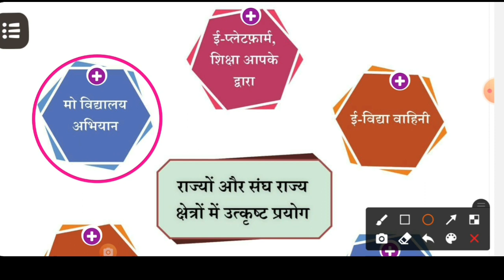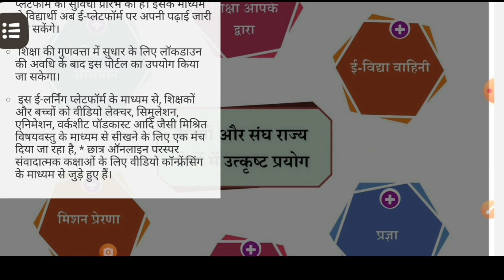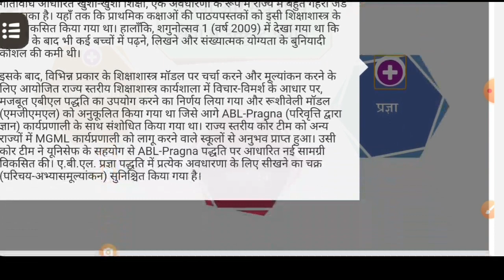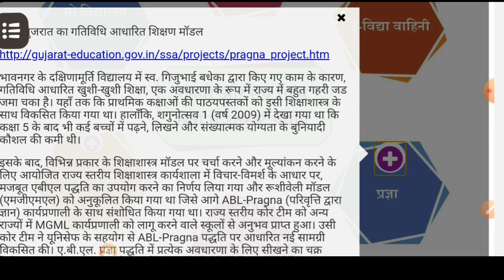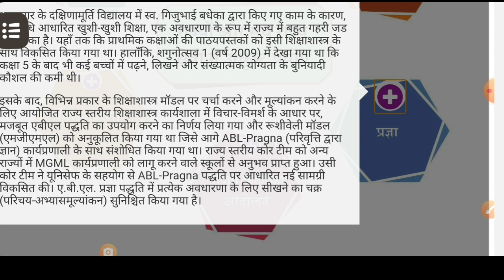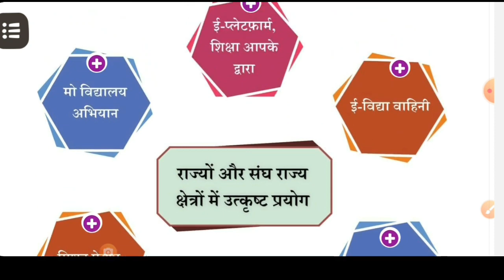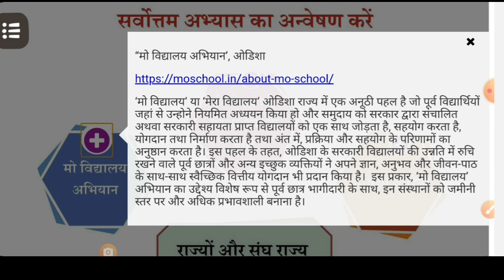कोर्स-14 गतिविधि-5 सर्वोत्तमअभ्यासकाअन्वेषण| Module-14 विद्यालयी शिक्षा में नई पहलें